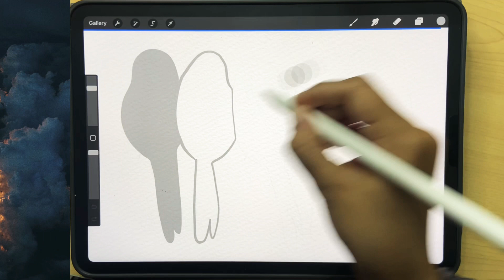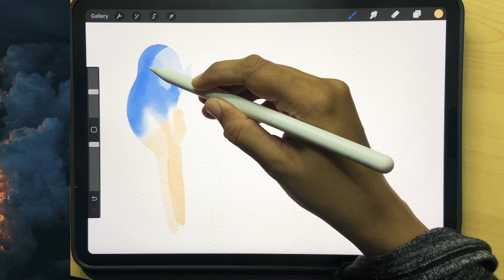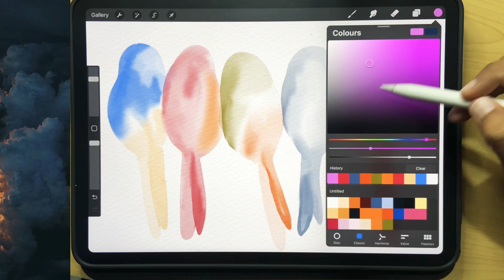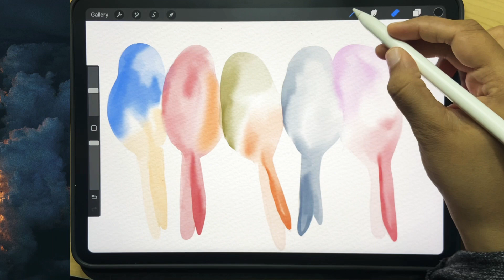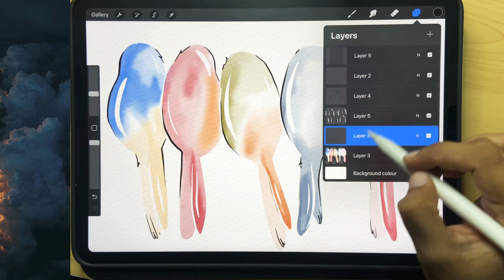Procreate Drawing Tutorial | watercolor bird illustration | iPad painting